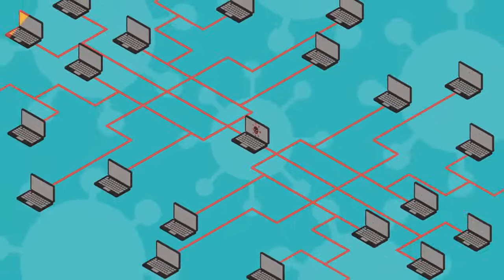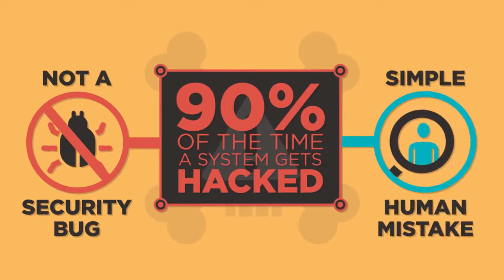Cyber Security and crime Internet -Computer Science